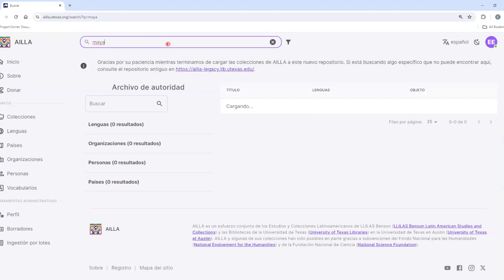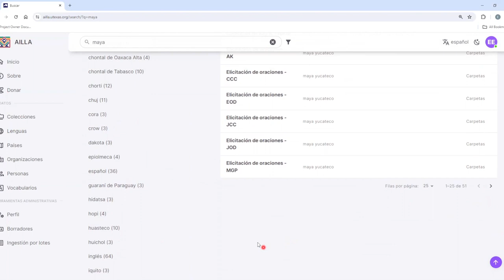Cómo hacer búsquedas facetadas en AILLA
Este es un tutorial sobre cómo realizar búsquedas por facetas en AILLA.